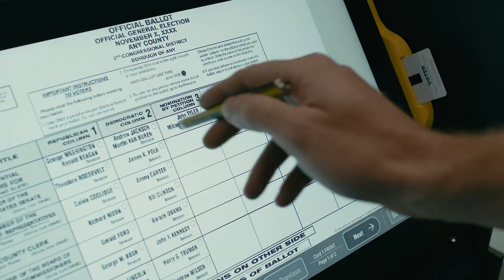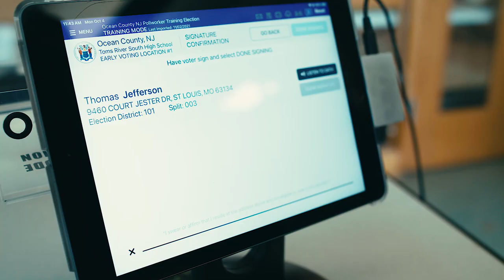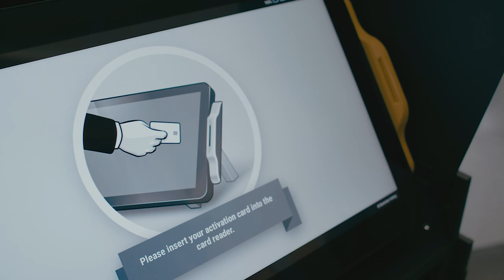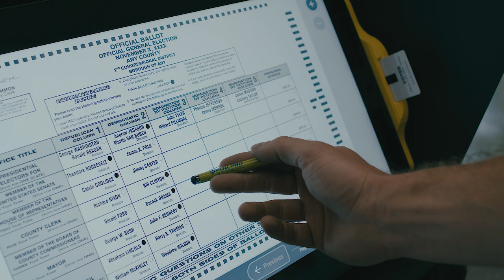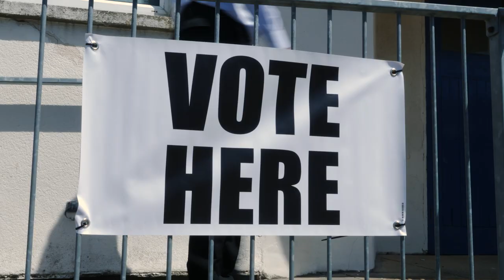Early Voting - What You need To Know